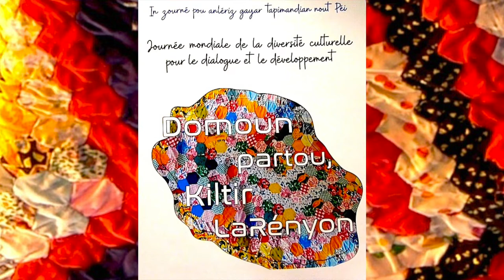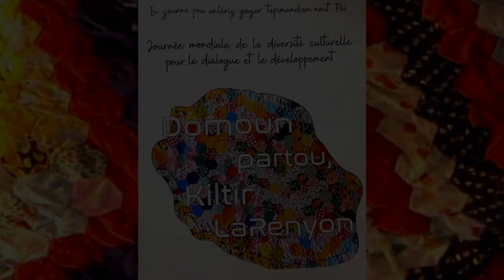Domoun Partou, Kiltir LaRényon 2022 - Restitution L. HOARAU, G. SAMSON, F. MÉNARD